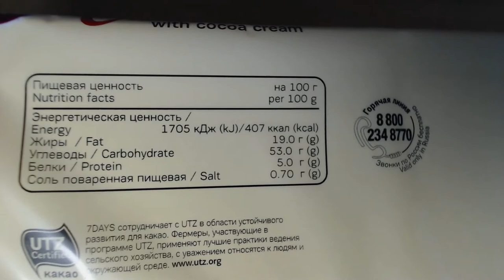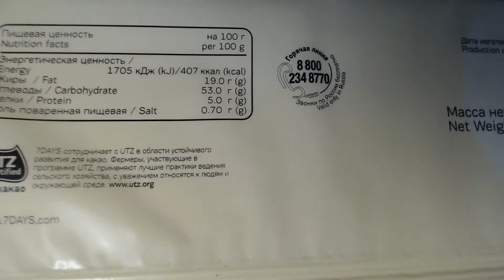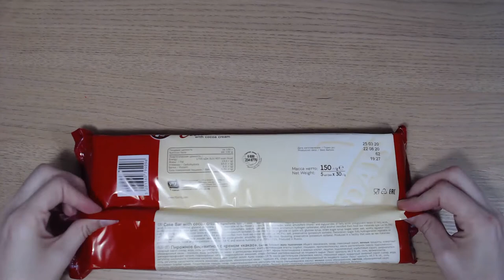Art Manij ОБЗОР 7DAYS Cake Bar Пирожное бисквитное с кремом какао из Fix Price